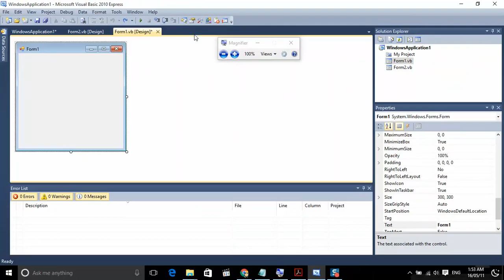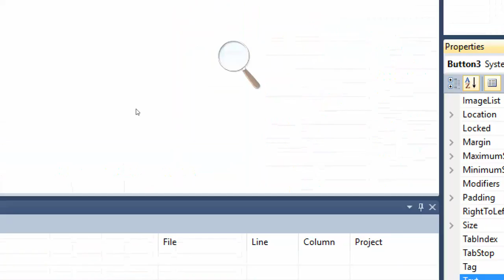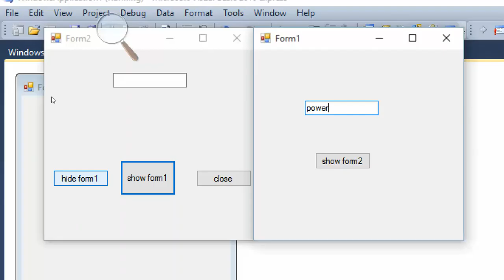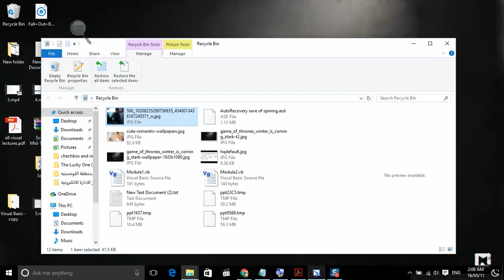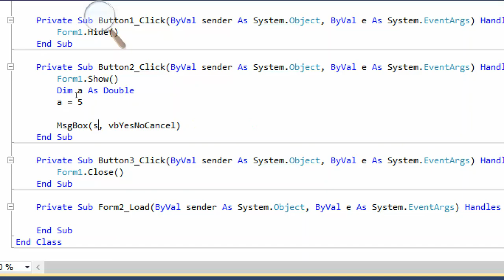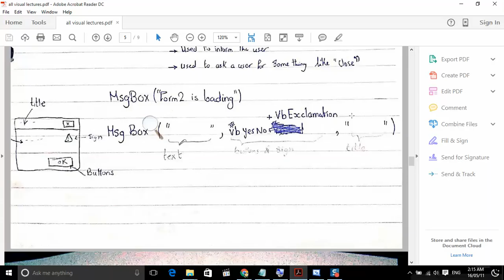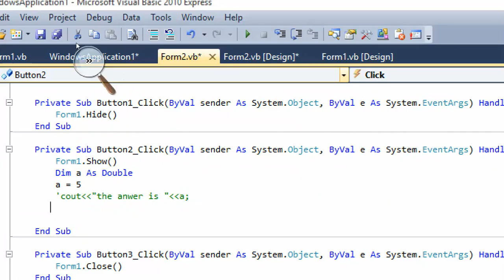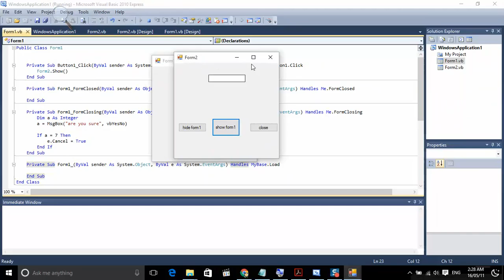Vb tutorial by Mahmoud M . barakat - EPM - CUFE -6 -Multiple forms